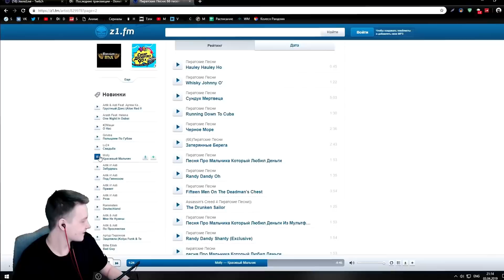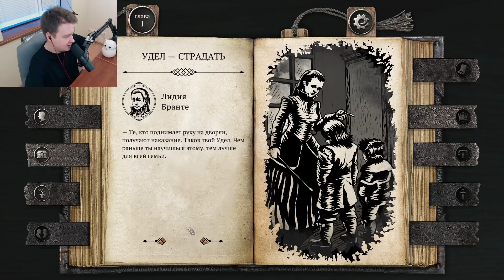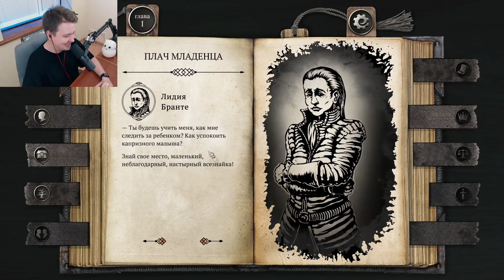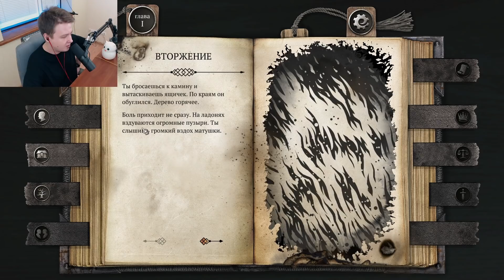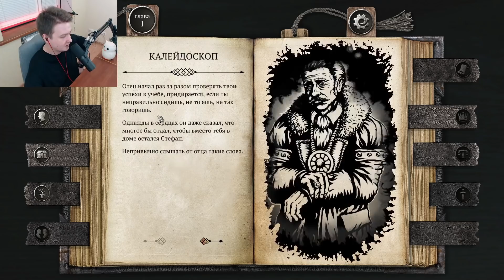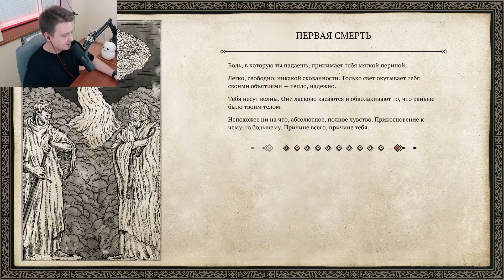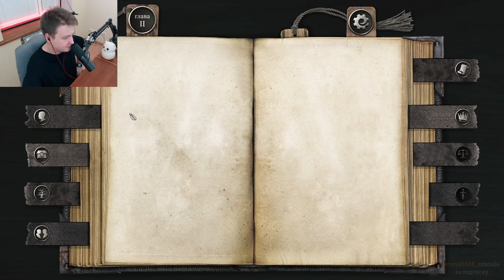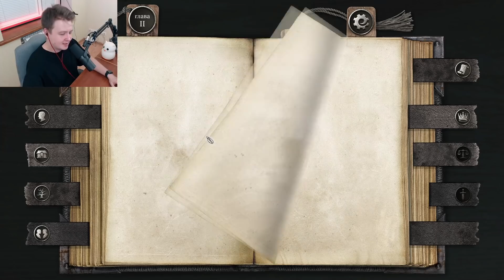Сир Анатоль (Jeens) растёт на глазах в The Life and Suffering of Sir Brante #1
Нарезка со стрима по The Life and Suffering of Sir Brante

Тайм коды:
Жигиттер - 0:00
Игра - 0:36